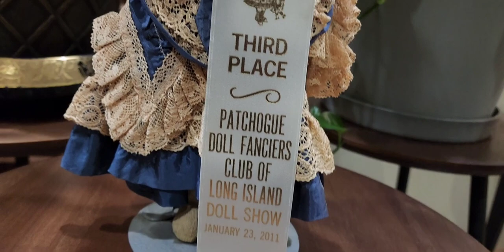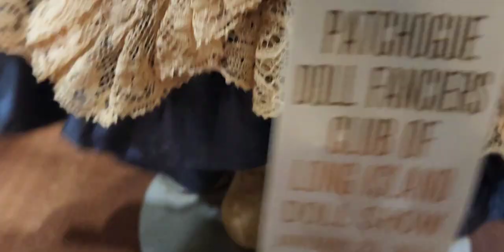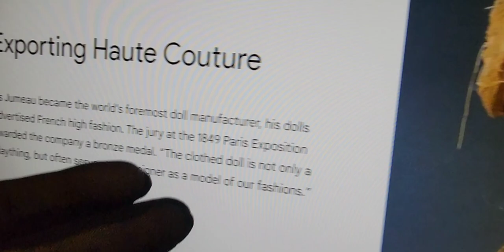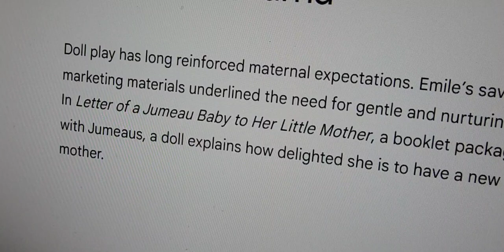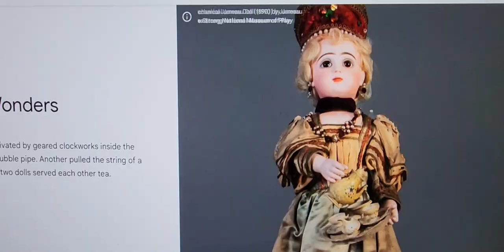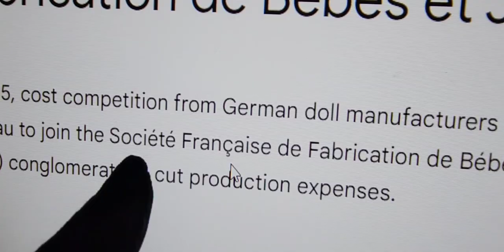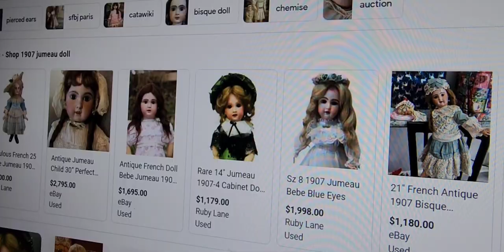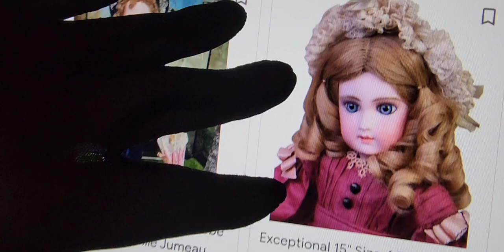Antique French Jumeau Doll History & Their Dolls... Plus Antique German Bisque Head Dolls